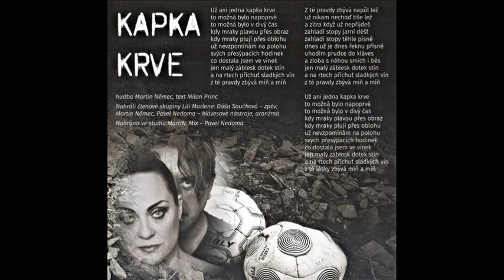Martin Němec a Dáša Součková - Kapka krve (lyric video)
z alba Smrti má